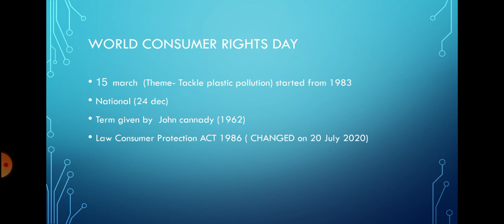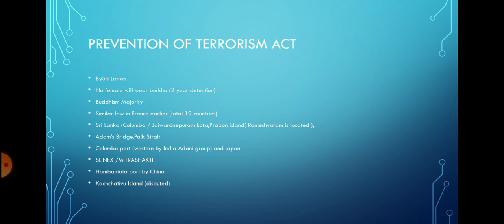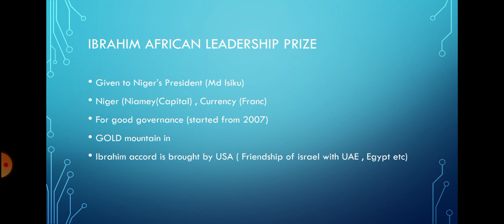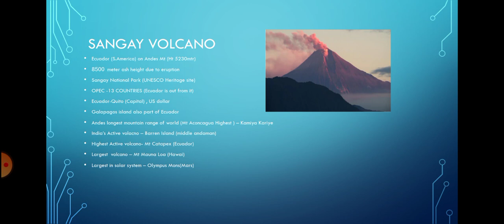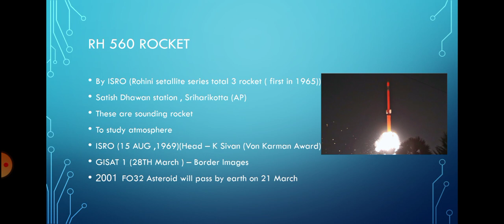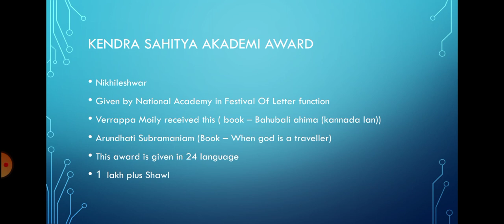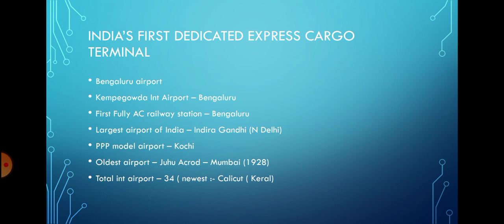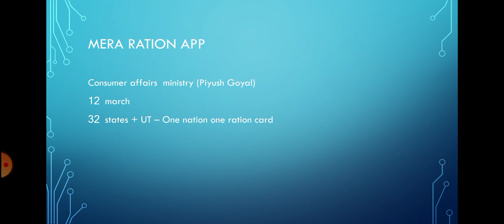15 March Current Affairs